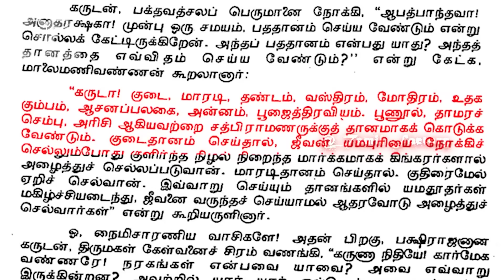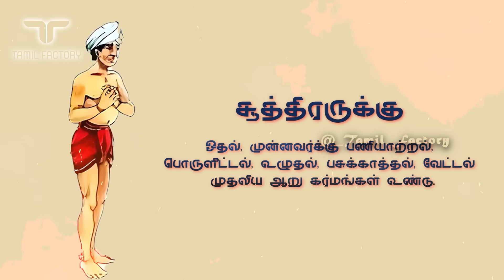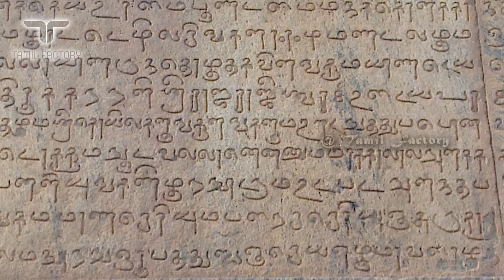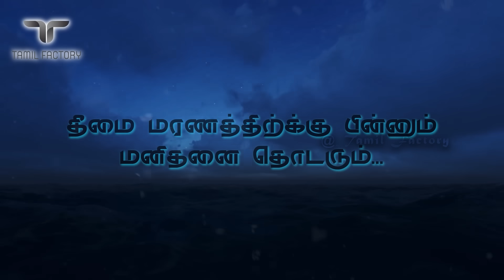கருட புராணத்தின் கேவலமான உண்மைகள் | அதிர்ச்சியூட்டும் மறைக்கப்பட்ட வரலாறு| Garuda Puranam Tamil | TF